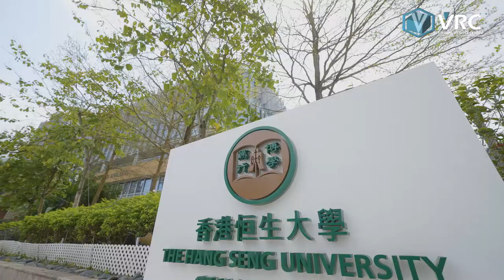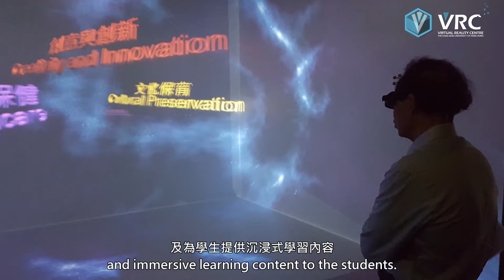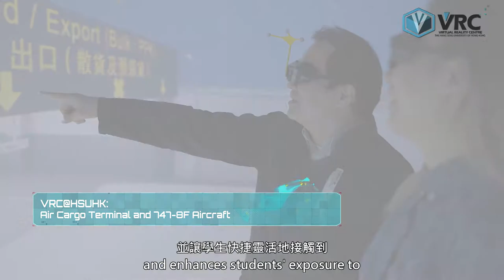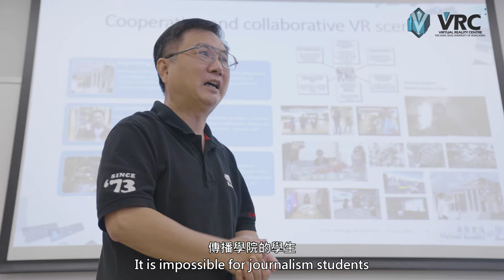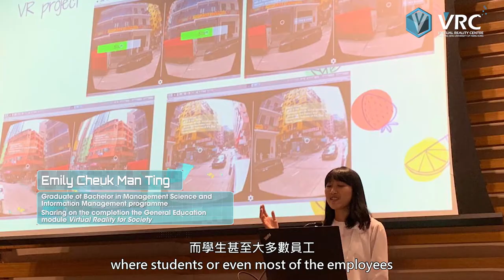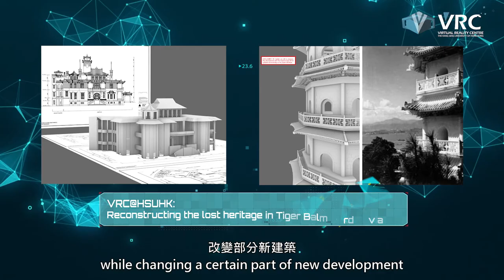Virtual Reality Center, The Hang Seng University of Hong Kong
Virtual Reality Centre

The Virtual Reality Centre (VRC) aims to support teaching, learning, research and community services through virtual reality and related technologies for the university, industry and the society. The Centre is equipped with interactive and immersive Cave Automatic Virtual Environment (CAVE)-based virtual reality system, Head-Mounted Devices (HMD) and other related equipment in its Virtual Reality and Big Data Analytics Laboratory (VRBD Lab). The Centre applies virtual reality, augmented reality, mixed reality, big data analytics, and data visualisation to various disciplines for teaching and learning through the centre systems and simulation tools.

虛擬實境中心

虛擬實境中心旨在透過將虛擬實境及相關技術應用於大學、業界及社會，以支持教學、研究和社會服務。中心的「虛擬實境及大數據分析研究實驗室」所建構的沉浸式虛擬實境模擬系統，可以把虛擬實境、擴增實境和混合實境技術應用到不同領域的教與學項目，同時可進行精密的多維度大數據研究，提供卓越的三維互動學習平台。